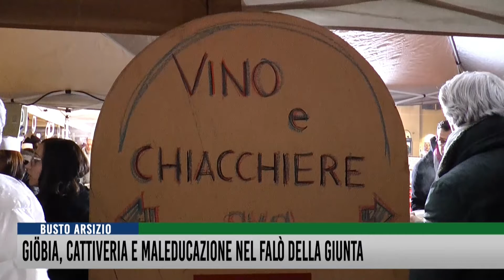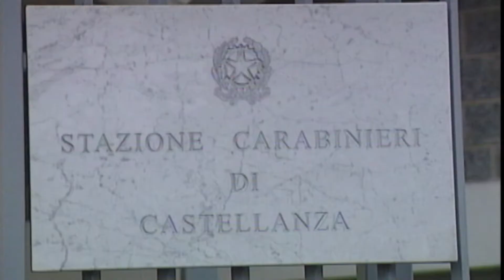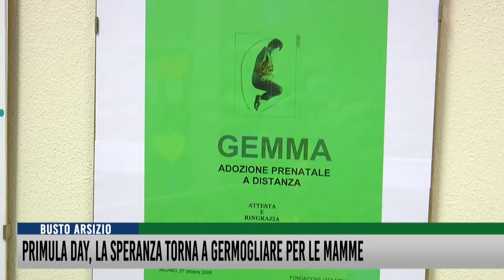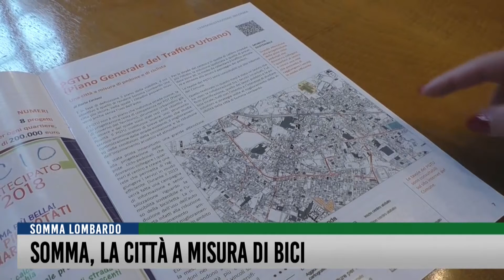Tg del 1 Febbraio 2019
In apertura la grande nevicata su tutta la provincia, poi la Gioebia a Busto Arsizio, la Giornata per la Vita